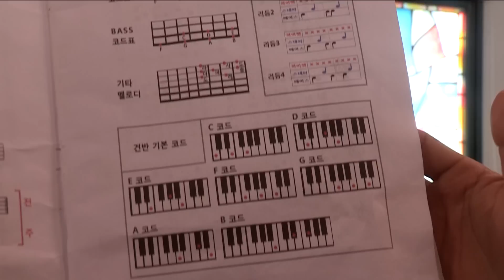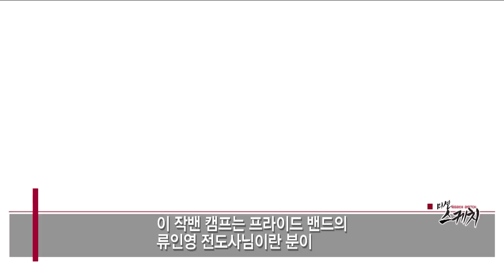미션스케치 52회 패스커뮤니티교회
path12팀은 3년 전부터 자신들의 달란트를 통해
개척교회들을 돕기로 했습니다.

작은 교회에 밴드를 세워주고 찬양과 예배가 회복되도록 돕는 일...
그 귀한 사역에 앞으로도 패스커뮤니티 교회가
쓰임받을 수 있기를 기도합니다.